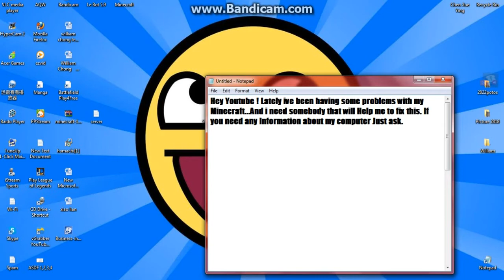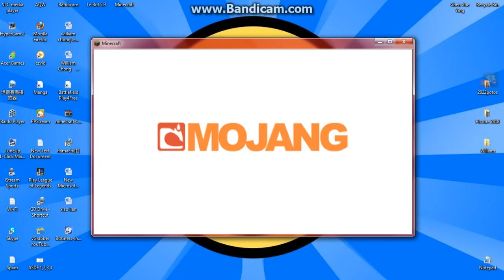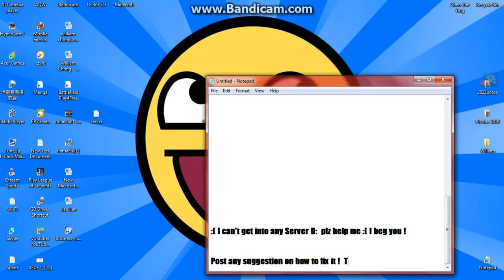Can You help me with java.net.Socket.Exception: Connection reset !?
Can anyone Can Help me with this??? D: